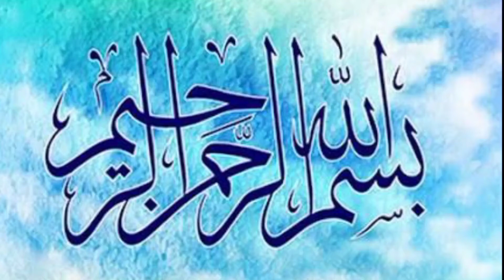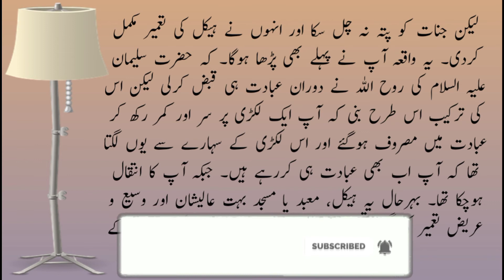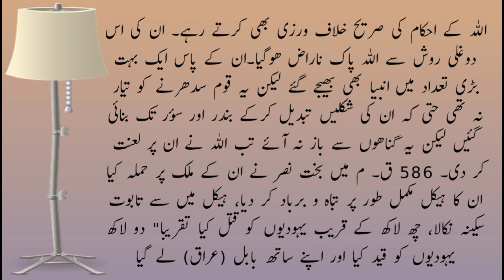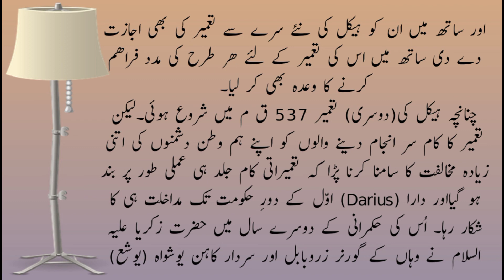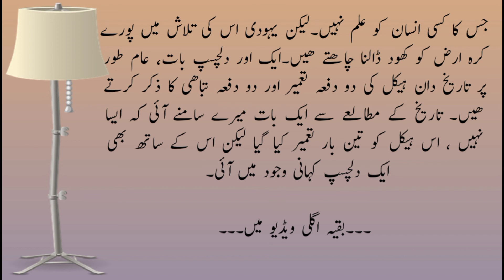History Of Taboot e Sakina And Haykel Sulemani Urdu/Hindi Haykel Sulemani Ki Tamer Kb Or Q Ki Gai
haykel sulemani kia ha / taboot e sakina kia ha / history of haykel sulemani / taboot e sakina kahan ha / israel ka wajood / history of israel / history of qoom yahood /